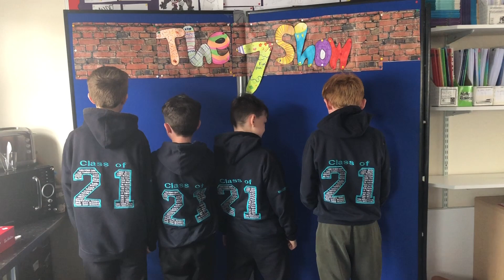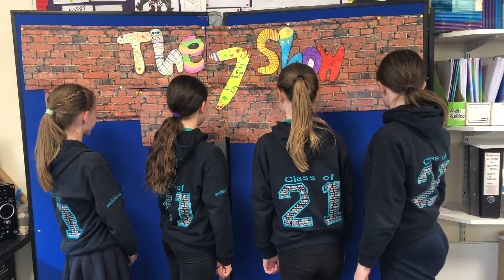Leavers 2021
With no Leavers Assembly possible due to COVID-19, our Year 7 leavers had to dream up of a virtual alternative to put our teachers on the spot...
There is a reason our pupils enjoy learning and that is down to the mutual respect embedded in the school and our willingness to make it so, even if some of the fun is at our own expense.

The Class 0f 2021 are a pretty amazing bunch and ambassadors of everything we do. We wish them continued success in their new schools and for the years ahead. millstranded 2021